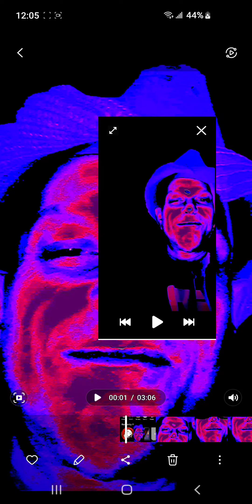JERK OFF 👊 THE "LONLINESS" TOUR 1988/89 👨‍🚀 MICROWAVES MEDIA CORP 🌐 BLISTERS LLC 🇨🇦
CREATIVITY 101

gen•re : bei•ge

as·i·nine

/ˈasəˌnīn/

adjective

BLISTERS LLC 🇨🇦